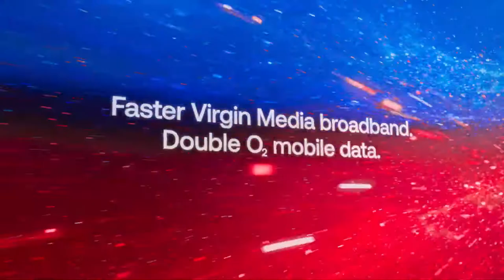Virgin Media O2 Supercharge your world with Volt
The 60-second ad shows streams of red and blue energy travelling at speed to people gaming online, listening to music, browsing the internet. making video calls, and more.